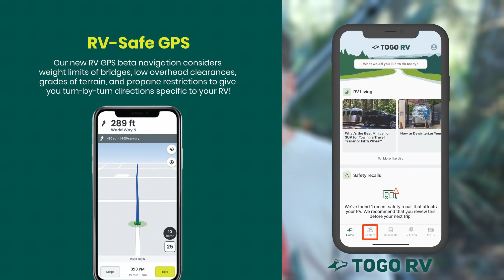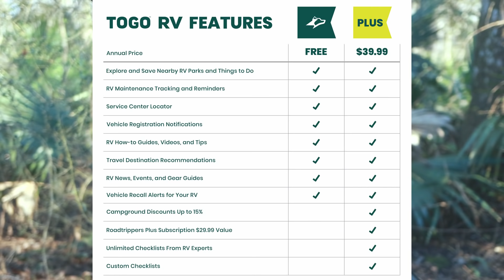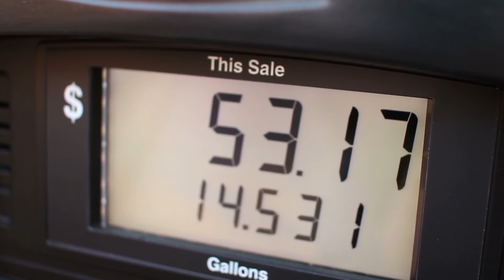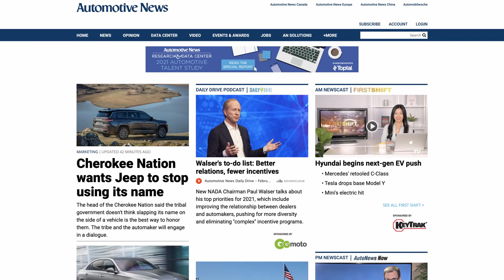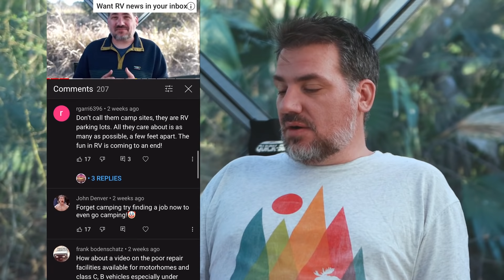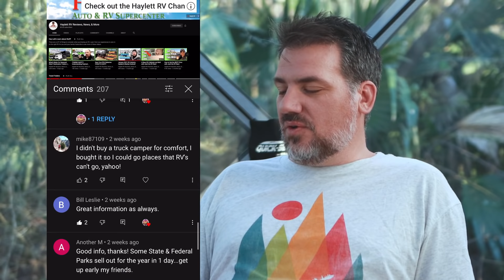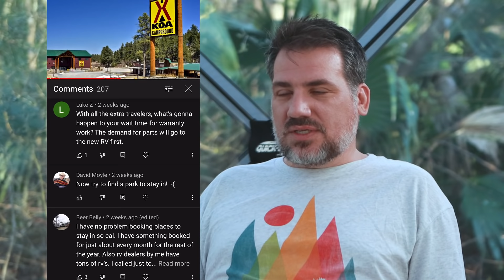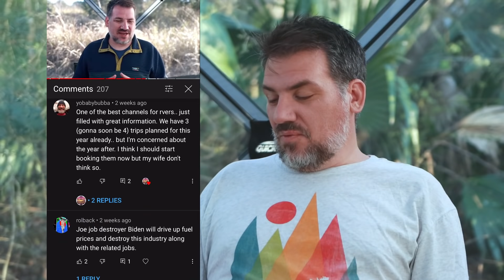Cold Lifts Fuel Prices, Lithium Batteries Hit Stores, New RV Cleaning Products | RV & Camping News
Download the Togo RV App and get Togo RV+ for $10 off with code RVMILES10X

The recent winter blast is sending gas prices up, lithium-ion batteries are now available in retail stores, one campground chain has more than double the advance reservations this year that they did at the same time in 2020, and there's a new trailer that weighs only 300lbs. you won't believe what it's made out of.